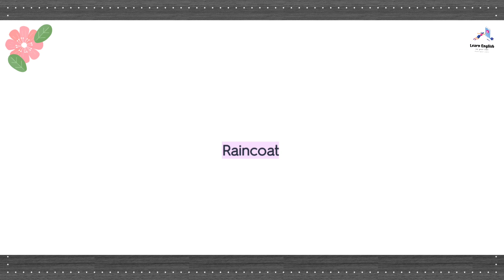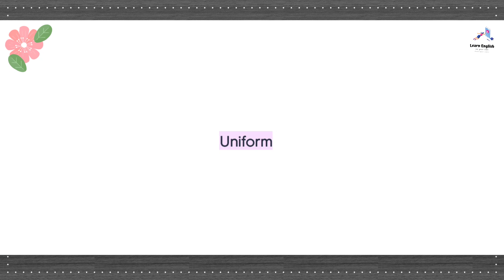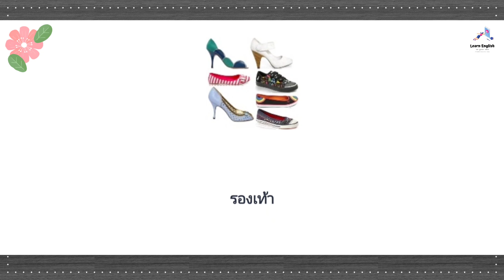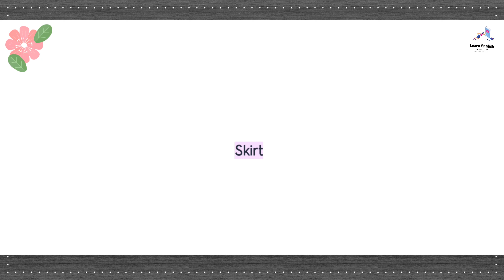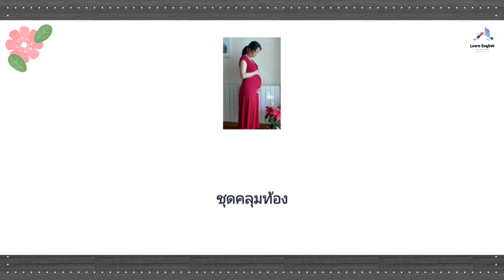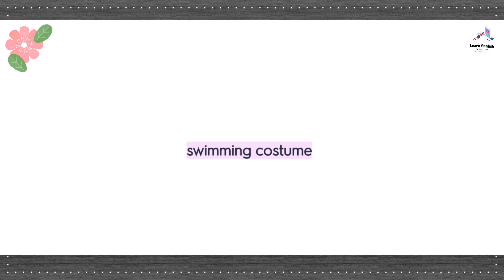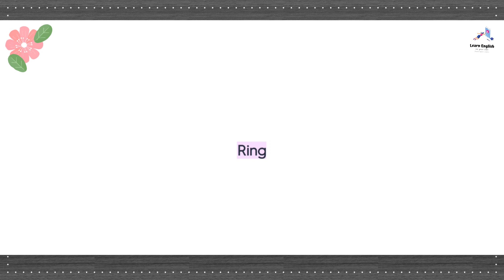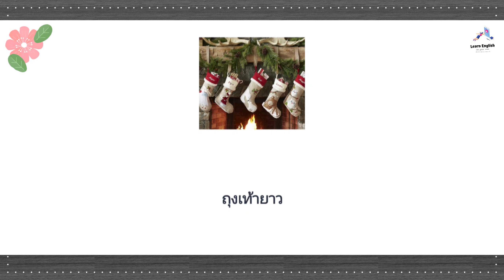ท่องศัพท์เกี่ยวกับเสื้อผ้า Clothing Vocabulary 👑🎀😝